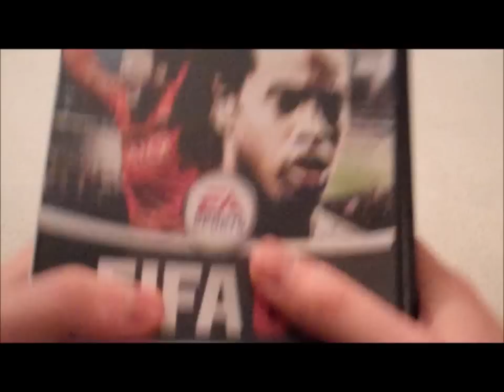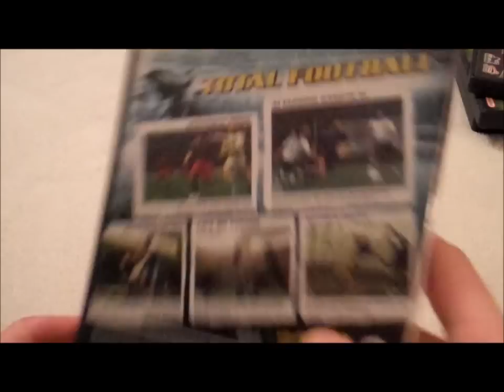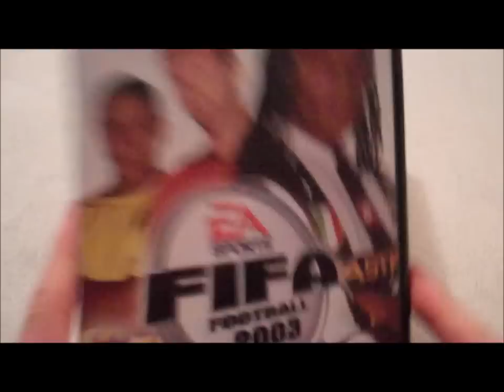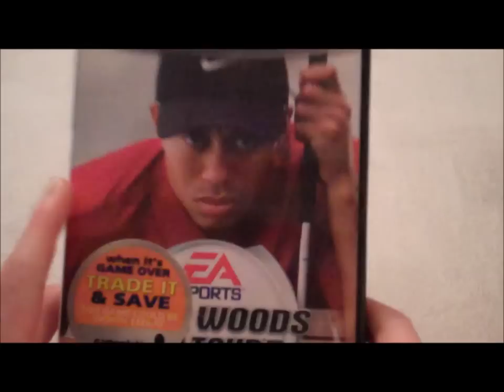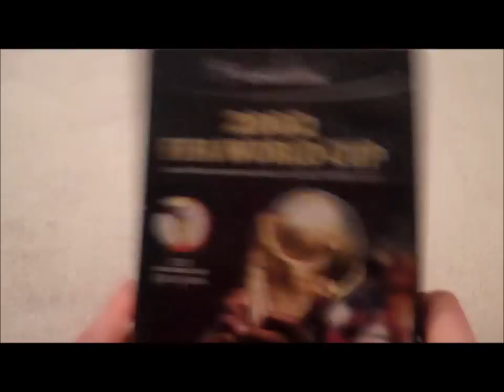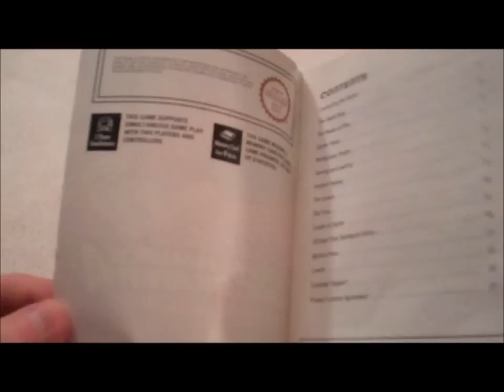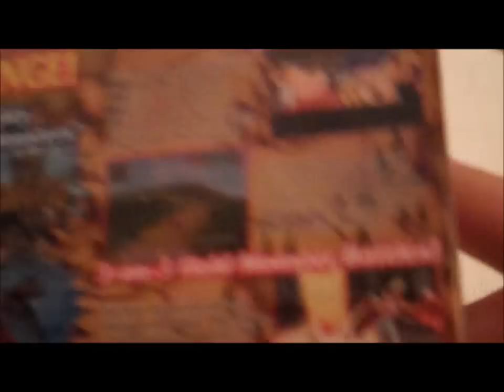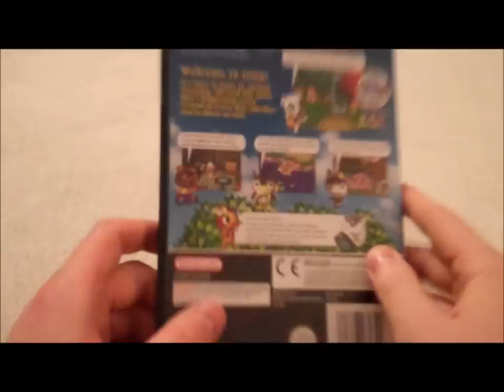Collecting Gamecube (28 - 41 Games)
New style of shooting, tell me what you think!
I cant believe ive hit the 40 mark, a lot of games came in and im sorry for the length of the video!

Games in this video:

Fifa 07
Fifa 06 + Special Edition DVD
Fifa 2005
2006 Fifa World Cup
Fifa 2003
NHL Hitz 20 - 02
NFL Street
Tiger Woods 2004
Godzilla: Destroy all monsters Melee
2002 Fifa World Cup
The Lord of the Rings: The Third Age
Tony Hawks Pro Skater 4
Yu-Gi-Oh The Falsebound Kingdom
Metroid Prime
Animal Crossing